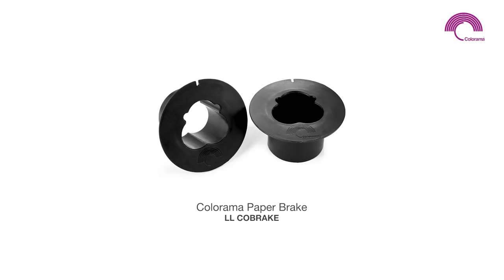Colorama Paper Brake Set Up Instructions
Step by step instructions for installing the Colorama Paper Brake into a Paper Background.

The Colorama Paper Brake is a simple but clever attachment compatible with 1.35m, 2.18m and 2.72m wide rolls which simply slides into the existing 5.4cm diameter cardboard core.

Designed with the professional image maker in mind who has all too often experienced the frustration of when a paper roll ‘free rolls’ on a background support bar and unravels an unwanted amount of paper requiring it to be wound back up manually, often not as neatly as before.

The registered design of these nifty little accessories stop the core from rotating on the crossbar freely and instead allows the paper to be pulled down from floor level in controlled gradual steps. Reducing the need for the user to climb up on a ladder or similar to make adjustments when the background support is raised and preventing the annoying task of having to re-wind the paper after it has unravelled too much.

The Colorama Paper Brake is re-usable and can be simply changed from one roll to the other if a different paper is required or when the paper roll is renewed. They are supplied as a pair, one for each end of the roll and at their widest point allow a knuckle of 40mm to pass through and so are compatible with most background support poles.